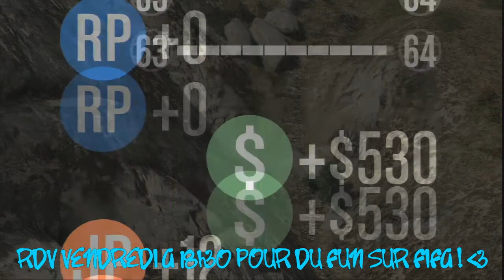CA FAIS PLIZIR' ! - COURSE WTF #4 | GTA5 ONLINE